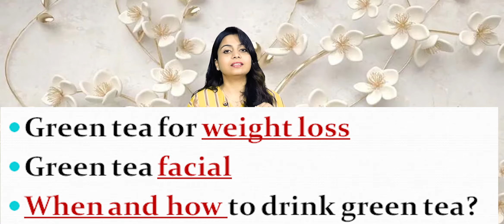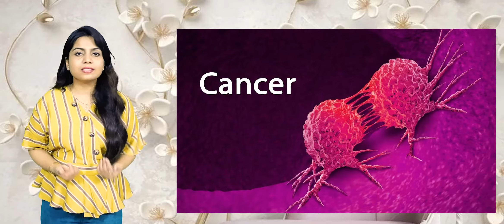Green tea health benefit and Glowing skin - Amazing health benefits of green tea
Green tea health benefits and Glowing skin - i have explained various health benefits for green tea and how to prepare green tea for maximum benefits.

 today  i’ll be telling you about the scientifically proven health benefits of green tea and how to drink it to maximize its effects. Green tea green tea benefits green tea recipe how to make green tea green tea green tea for weight loss weight loss tea green tea for quick weight loss quick weight loss with green tea how to drink green tea green tea diet weight loss how to lose weight fast weight loss drink weight loss tea green tea benefits health benefits of green tea green tea recipe benefits of green tea..